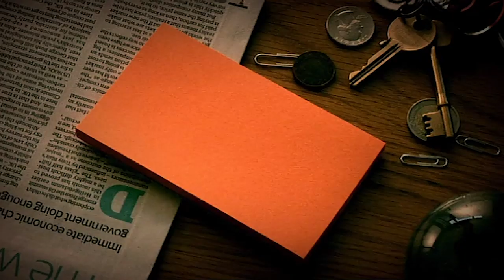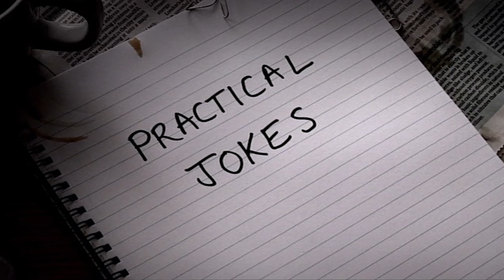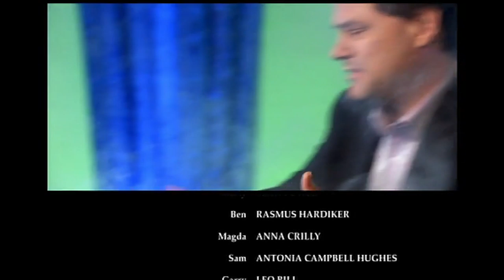Lead Balloon | Series 2 Episode 4 'Idiot' | Absolute Jokes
Idiot' - Rick agrees to front a TV charity appeal for a worthy cause, and is asked to be a guest on a former ice skater's new show. Series 2, Episode 4.

First episode date: 6 December 2007
Final episode date: 5 July 2011
Networks: BBC, BBC Two, BBC Four
Program creators: Jack Dee, Pete Sinclair